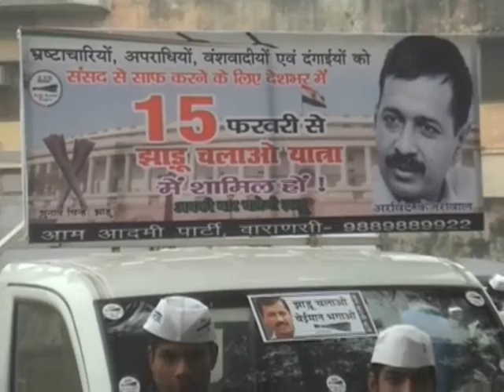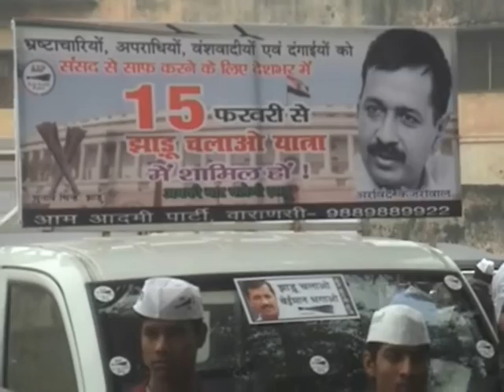AAP JHADU MOVEMENT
Report By - S.K Chaurasia

Banarastimes

Newsbasket

Cmgtimes